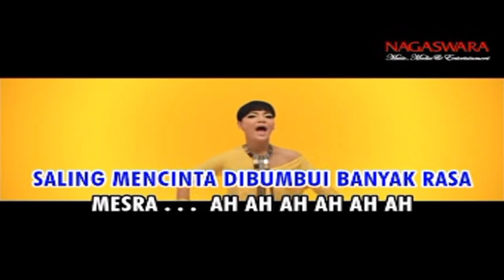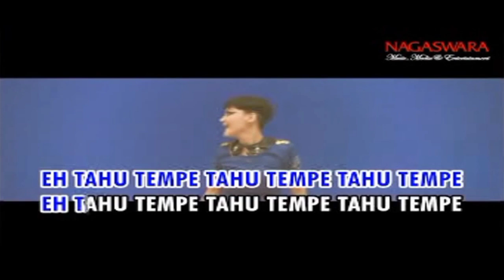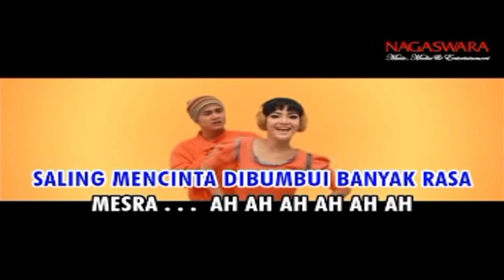Irma Darmawangsa ft. Dwi Andika - Tahu Tempe (VCD KARAOKE HQ)